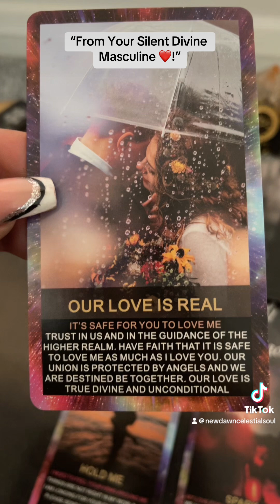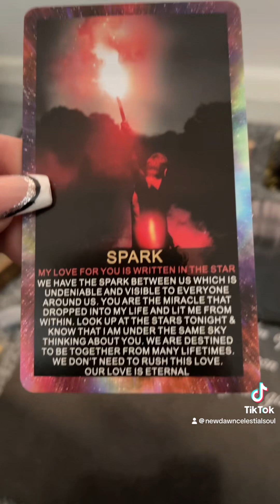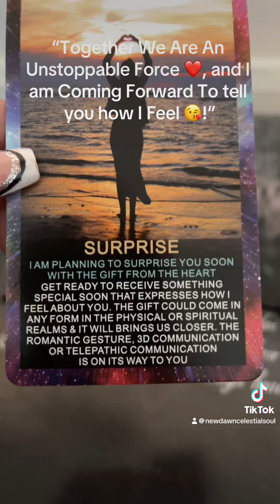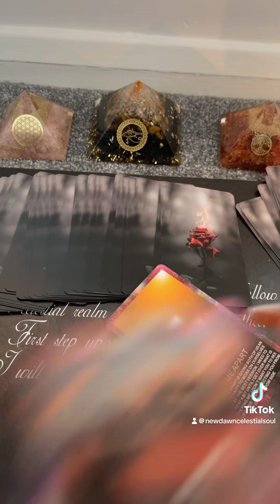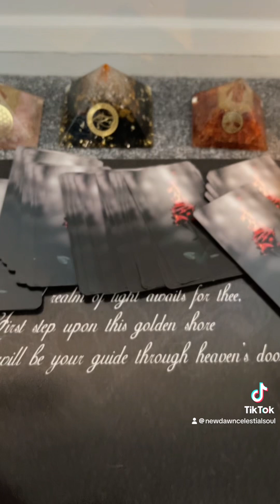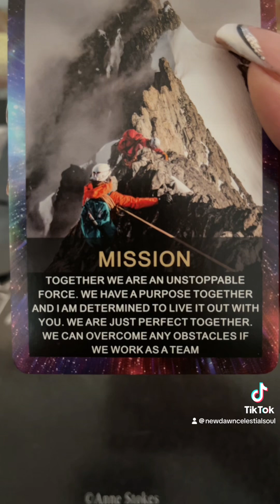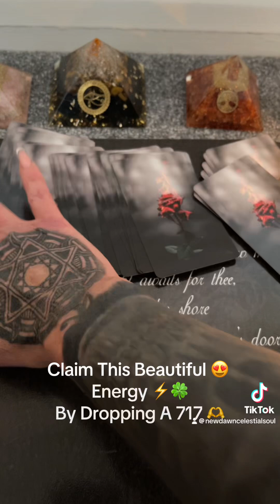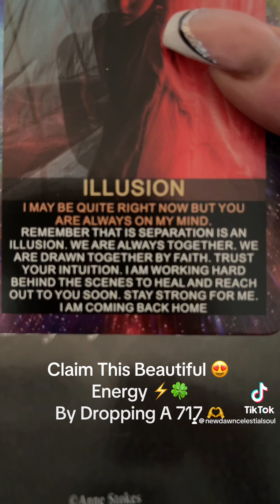Together We Are Unstoppable! 🫶twinsoul